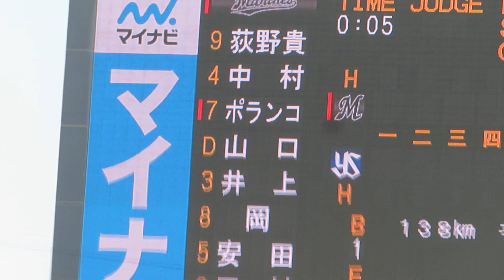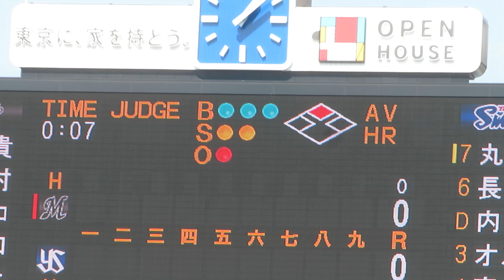《2023 声援解禁》ロッテの耳に残る〜ポランコ応援歌と表示か追加されたスコアボード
2023/3/15 神宮球場
東京ヤクルトスワローズ
オープン戦vsロッテ

22ポランコ 応援歌
エールコーヒー エールコーヒー
 エルコーヒー ホームラン

耳に残ってしまう応援歌
少人数でこのボリューム
満員だとヤバくなります。

《スワローズファンへ》
声を出せなかった3年間
リーグ2連覇の選手たちに
感謝の気持ちと大きな声で
3連覇への応燕したいですね！

【神宮球場バックスクリーン】
スコアボードては投球数と球速
本塁打数と打率などが表示でしたが
アペレージ横にベース表示され
更に見やすくなりました。